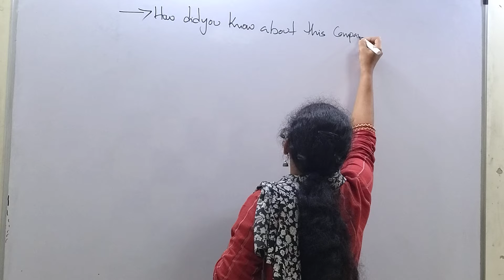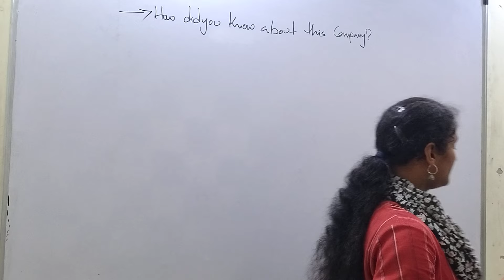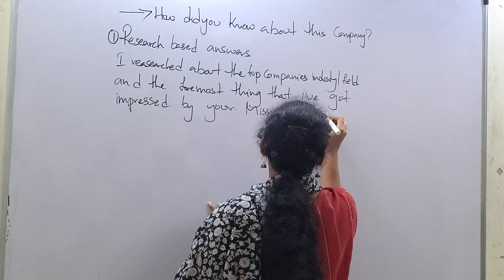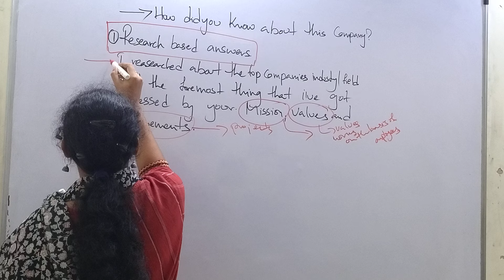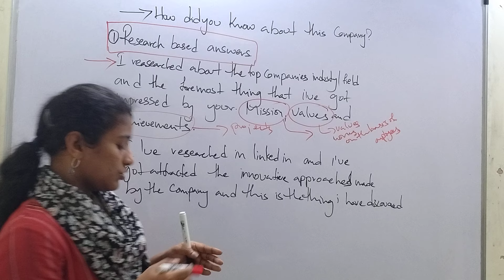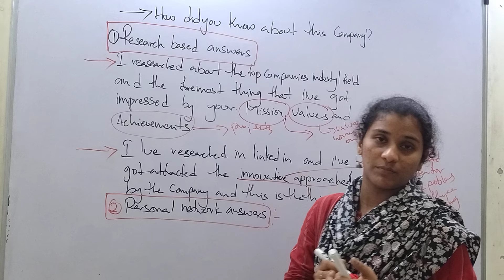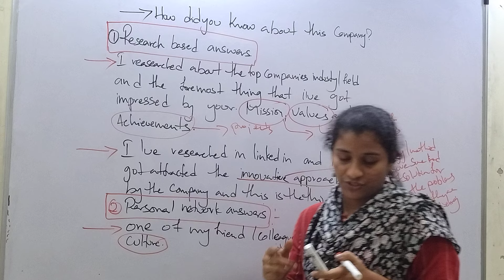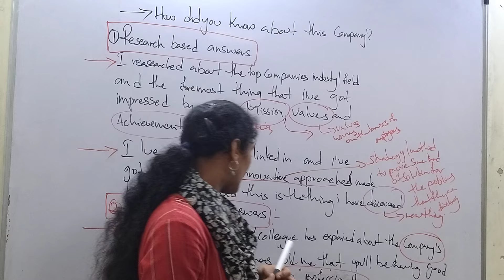How did you know about this company || HR Interview Question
Our Technologies :
JAVA,
PYTHON,
TESTING,
MAINFRAMES,
.NET,